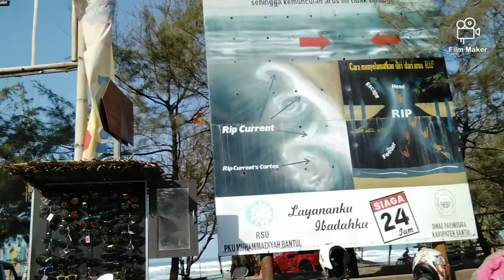Pantai Parangtritis| Trip Jogja Hari ke-4| Anak Gunung Main ke Pantai